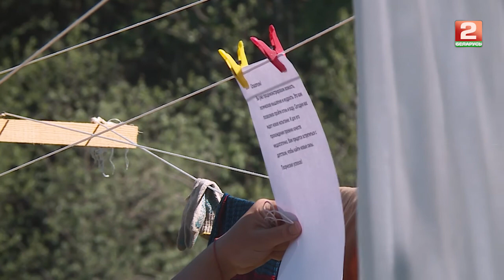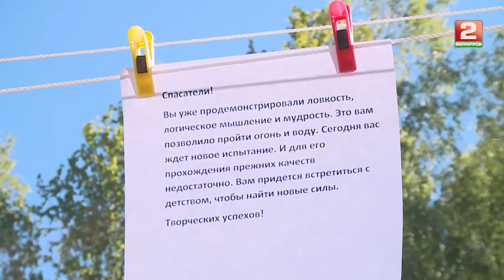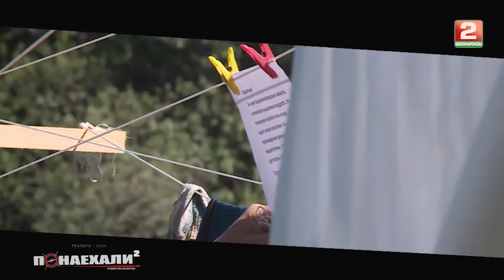Реалити-шоу "Понаехали 2, Каникулы вслепую", серия 7. ДУША